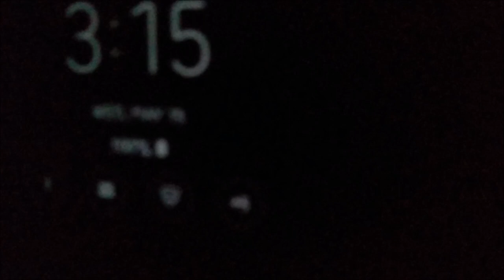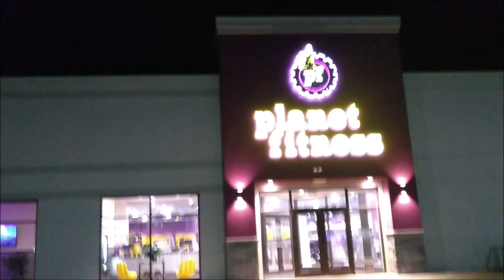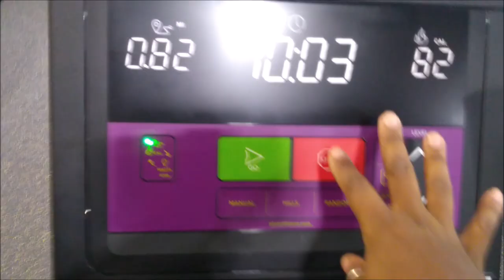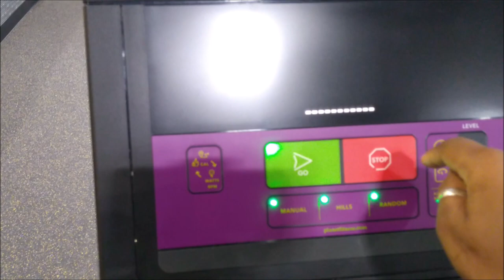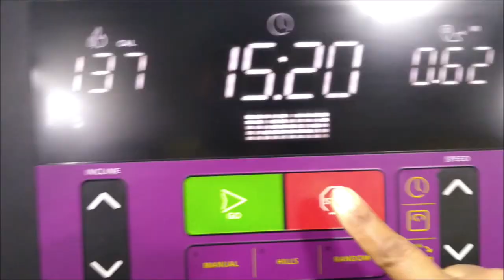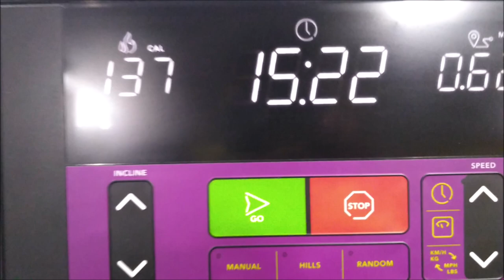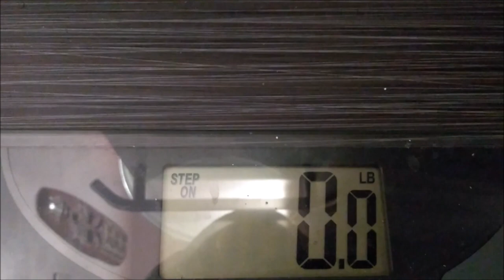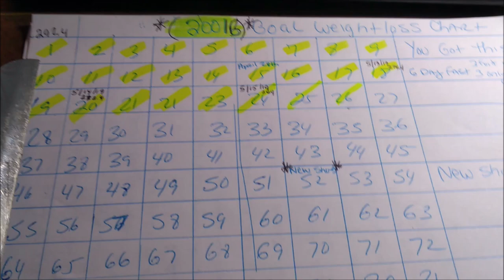DAY #3 RESULTS OF 3 DAYS OMAD ONE MEAL A DAY) FASTING FRUIT AND WATER ONLY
Intermitting Fasting, WATER FASTING, FRUIT FAST, OMAD, Planet

BUFFALO NY,14215

Please go support both of my prince's channel's
  RIZZY'S WORLD